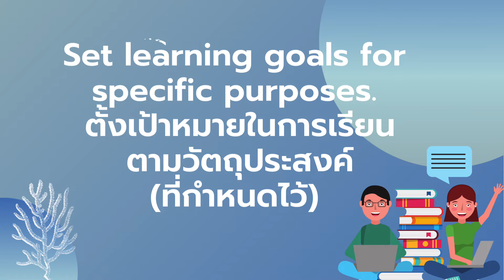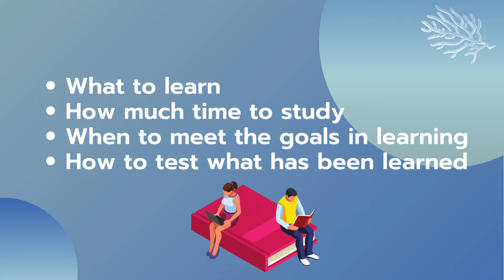ตั้งเป้าหมายในการเรียนรู้ Set Learning Goals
✏️การตั้งเป้าหมายในการเรียนรู้ จะช่วยให้เราบรรลุวัตถุประสงค์ในการเรียนได้อย่างมีประสิทธิภาพและรวดเร็วยิ่งขึ้นได้ค่ะ 🎯

✏️การตั้งเป้าหมายในการเรียนรู้มีปัจจัยอะไรบ้างในคลิปวิดีโอนี้มีคำตอบค่ะ🎯

🍀✨ร่วมสนับสนุนการจัดทำวิดีโอและช่วยให้ช่องเติบโตได้นะคะที่
บัญชี นางสาวศศิพิมพ์ มหารศ
ธ.กสิกรไทย 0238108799 🍀✨

เบอร์โทรศัพท์ ทราย 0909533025
(อยากให้ช่องเติบโต จะได้สร้างโอกาสสร้างงานให้น้อง ๆ รุ่นใหม่ ในอนาคตด้วยค่ะ)🙏✨🍀

✨🌙แปลได้แปลดี_แปลเอกสาร
รับแปลเอกสารภาษาไทย-ภาษาอังกฤษ
รับแปลเอกสารภาษาอังกฤษ -ภาษาไทย🌙✨

✨📝กำลังจะมี Ebook กลอนสอนศัพท์ แบบฝึกหัดพร้อมเฉลย และคลิปวีดีโอประกอบหนังสือ สำหรับทุกแบบฝึกหัด จำหน่ายด้วยนะคะ📝✨

✨🙏ขอบคุณมากที่รับชมและติดตามนะคะ✨🙏